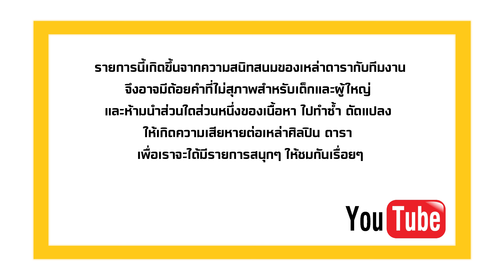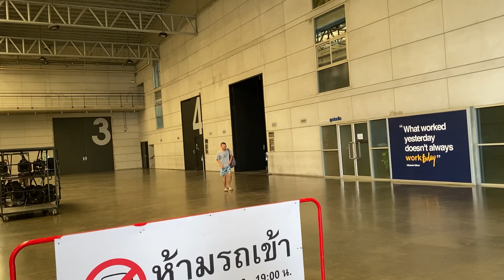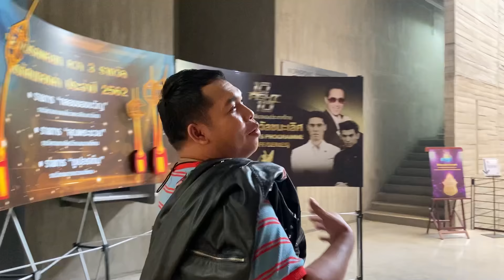Workpoint ปั่นป่วน แจ๊ค แฟนฉันมาเยือน | รับก่อน EP.6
รายการนี้ทำขึ้นเพื่อให้ทุกคนมีรอยยิ้ม :)
ห้ามนำส่วนใดส่วนหนึ่งของเนื้อหา
ไปทำซ้ำ ดัดแปลง
ให้เกิดความเสียหาย
ต่อเหล่าศิลปิน ดารา
เพื่อเราจะได้มีรายการสนุกๆ
ให้ชมกันเรื่อยๆ ต่อไปนะจ้าาา ^^